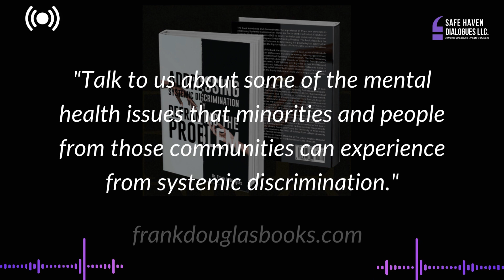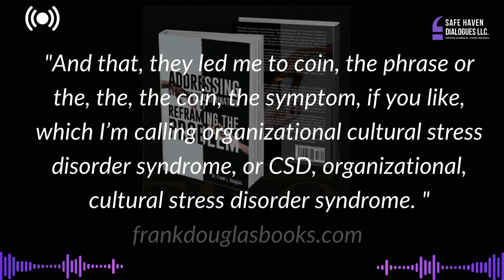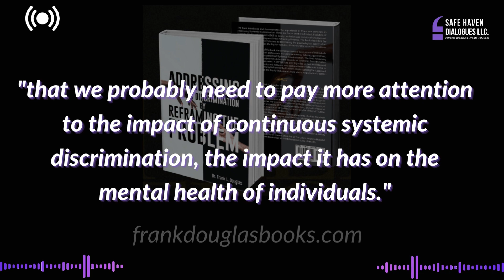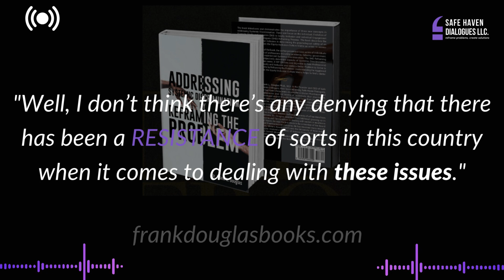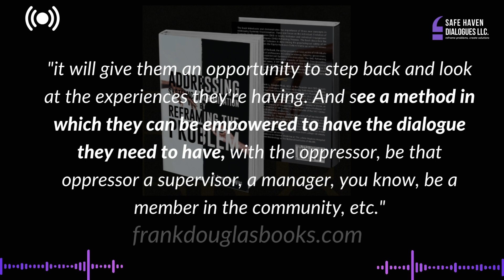Frank L. Douglas, Ph.D., M.D., on People of Distinction with Benjie Cole (part 4)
People of Distinction with Benjie Cole invites guest Dr. Frank L. Douglas, Ph.D., M.D.,  to talk about his book "Addressing Systemic Discrimination by Reframing the Problem."

A new version of "Addressing Systemic Discrimination by Reframing the Problem" is available soon, "Until You Walk In My Shoes."